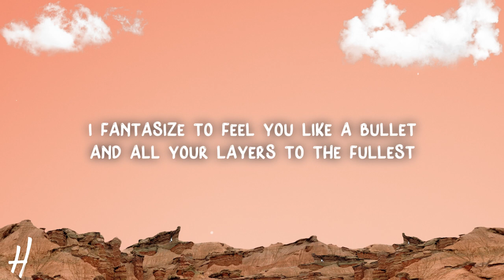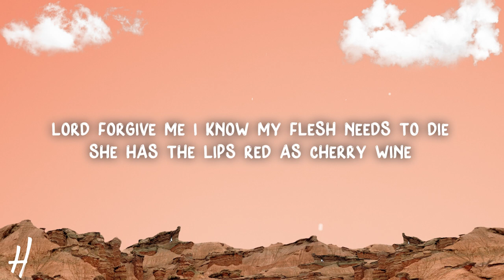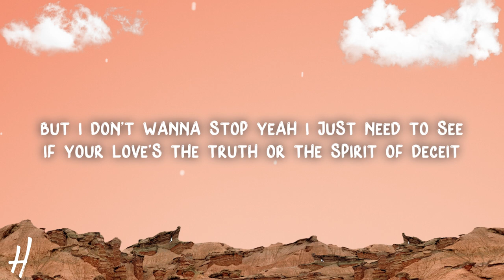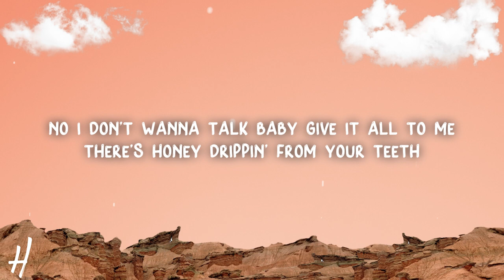David Kushner - Skin and Bones (Lyrics) "wrap me in your skin and bones"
🎵Song name: David Kushner - Skin and Bones

📃Lyrics:

[Verse 1]
I fantasized I feel you like a bullet
And all your layers to the fullest
But the heavens won't come down near
Hm-mm, hm-mm
You deceiving, wayward woman
You're a false prophet at the pulpit
The condition of your soul is eroding

[Chorus]
Wrap me in your skin and bones, yeah, you're electrical
Oh, I'm gonna lose control, yeah, as you pull me close
Oh, I'm gonna lose control

[Verse 2]
As your flatter talk shivers down my spine
I hear the Holy One exposing all the lies
Lord, forgive me, I know my blasphemy tonight
She has the lips red as cherry wine
A poisonous kiss, she's part of the swine
Our salvation won't be sacrificed

[Bridge]
But I wanna stop, yeah, I just need to see
If your love's the truth or the spirit of deceit
So, I wanna talk, baby, give it all to me
There's honey dripping from your teeth